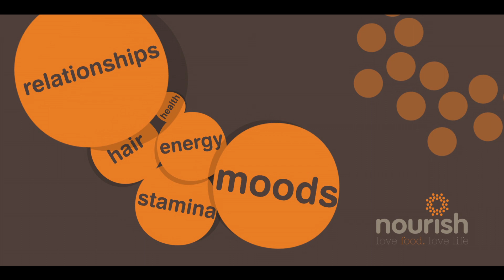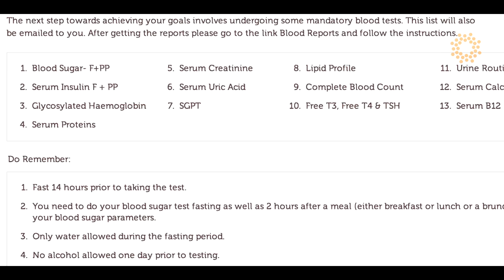Nourish Genie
Pooja Makhija's Online Diet Portal